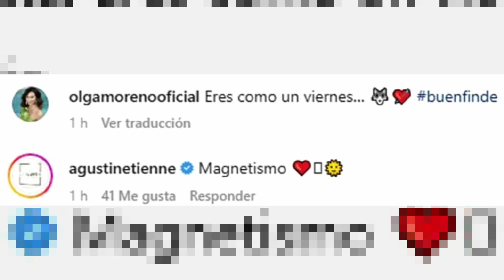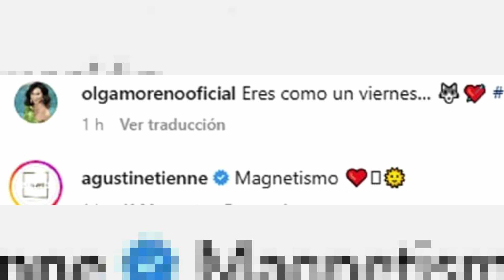🟡 Las declaraciones de Olga Moreno sobre Agustín Etienne